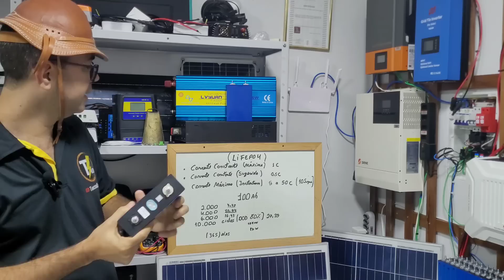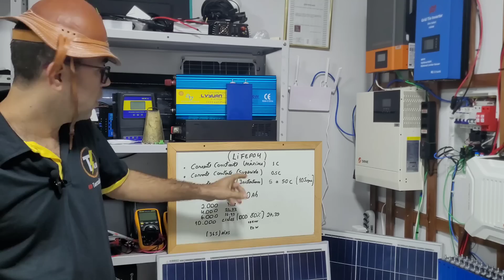SUPER LIFEPO4 O que eu preciso saber para usar no off grid?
Veja tudo que você precisa saber sobre lifepo4 no off grid
Bateria Lifepo4 100Ah Kingbo Power
4 BATERIAS LIFEPO4 30Ah (+ OU - R$550)

4000/8000w LVYUAN 220v - Estoque BRASIL/CHINA
4000/8000w LVYUAN 110v - Estoque BRASIL/CHINA
3500/7000w LVYUAN 220v - (Entrada 12/24V)
3000/6000w LVYUAN 220v - (Entrada 24v ) BRASIL
2500/5000w LVYUAN 110v - (Entrada 12/24V) BRASIL
2000/4000w LVYUAN - Estoque BRASIL/CHINA
1500/3000w LVYUAN - Estoque BRASIL/CHINA
1000/2000w LVYUAN - Estoque BRASIL/CHINA

BALANCEADOR ATIVO (CAPACITORES)

MOMENTOS IMPORTANTES

0:00 - Introdução
1:23 - Informações básicas
2:40 -  Tipos de corrente
8:20  - Ciclos de recarga
4:00 - Parte 4
5:00 - Parte 5